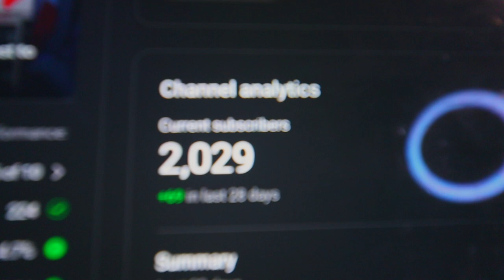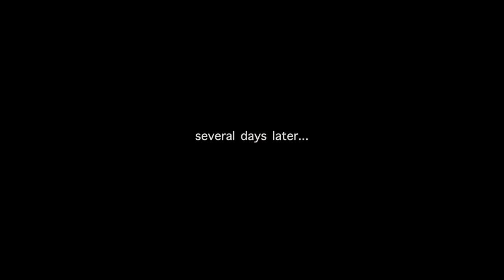f motivation im ready to go all in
its time to lock in.